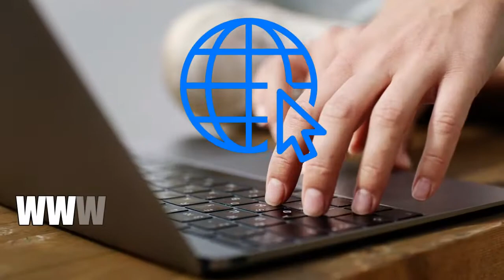¿Qué 𝒂𝒄𝒕𝒊𝒗𝒊𝒅𝒂𝒅𝒆𝒔 𝒉𝒂𝒄𝒆𝒓 en 𝑲𝒂𝒛𝒂́𝒏, 𝑹𝒖𝒔𝒊𝒂? ✈️🇷🇺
La ciudad de Kazán es un sitio moderno, lleno de culturas y tradiciones orientales y europeas. La ciudad cuenta con una hermosa fortaleza que puedes visitar: el Kremlin de Kazán, que en el año 2000 fue declarado por la Unesco Patrimonio de la Humanidad. También puedes visitar el Centro Hermitage, la calle Bauman, la catedral de la Epifanía, la catedral de San Pedro y san Pablo, entre otros lugares que te ofrece esta maravillosa ciudad. ✅🤩

Las mejores ciudades de Rusia,Estudiar en Rusia,Vida en Rusia,Lo mejor de rusia,El clima en Rusia,Las mejores universidades de Rusia,Estudiar derecho en rusia,Lo mejor de europa,Estudiar ruso,Residencias estudiantiles en Rusia,La vida en Rusia,la madre rusia,actividades para hacer en kazan,kazan,estudiar en la madre rusia